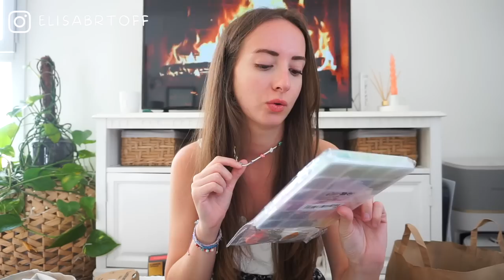HAUL / SHOPPING DE RENTRÉE 🎓📚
♡ Produits présentés :

SHEIN
⦁ Coque fleur
⦁ Coque fleur
⦁ Coque coeur
⦁ Coque fleur
⦁ Coque coeur

YESSTYLE
⦁ Bol fleur
⦁ Tasse vintage

♡ Les Codes Promos :
⦁ SHEIN : PANDHAPPYTQ2

Musique
LAKEY INSPIRED : chill day